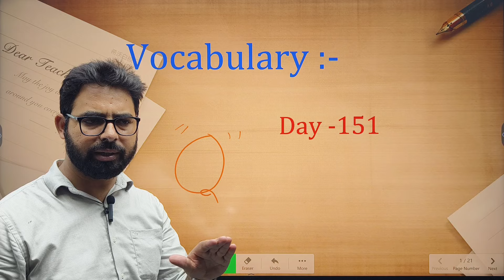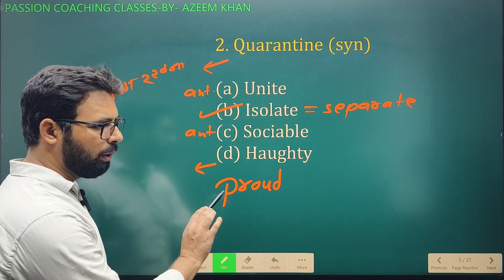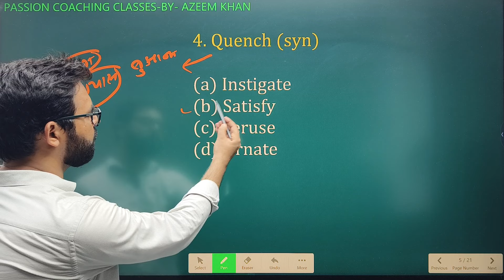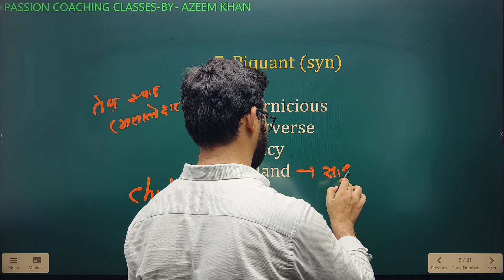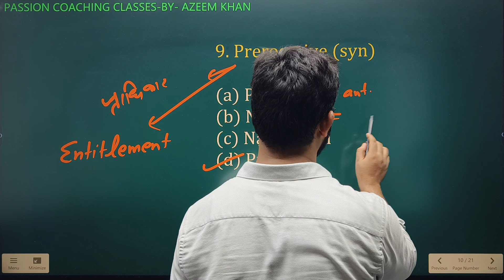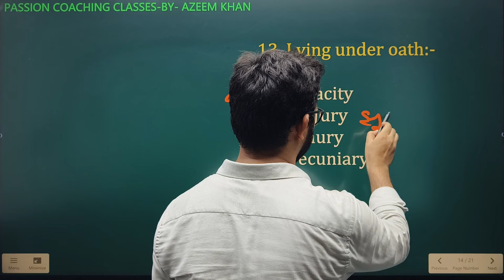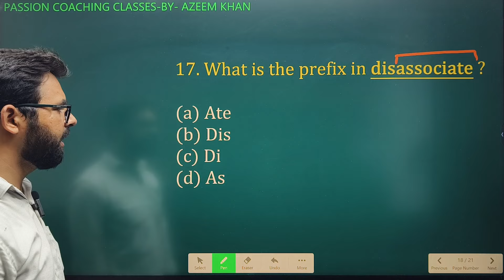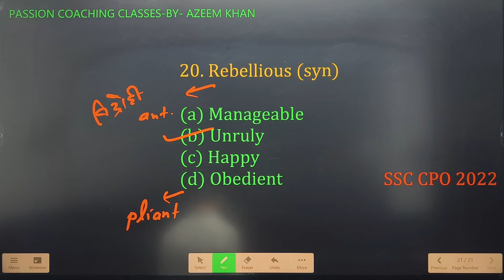Vocabulary day -151 l Vocabulary for SSC CGL l CPO l STENOGRAPHER C & D I CHSL I AZEEM SIR l ENGLISH